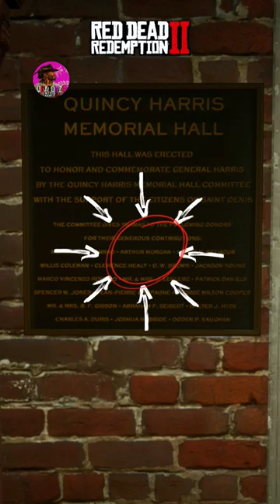it took me 8 years to realize this in Rdr2 🔥🤠.